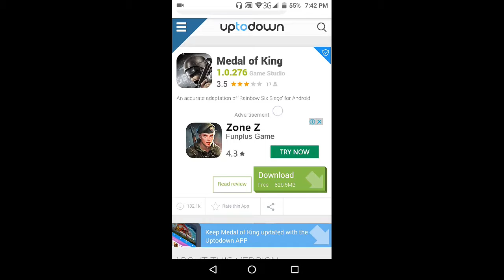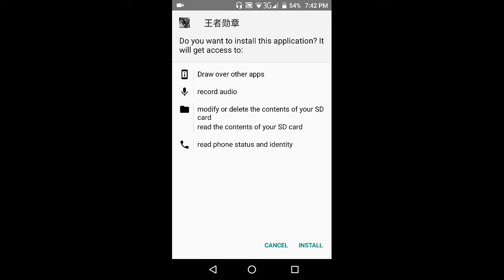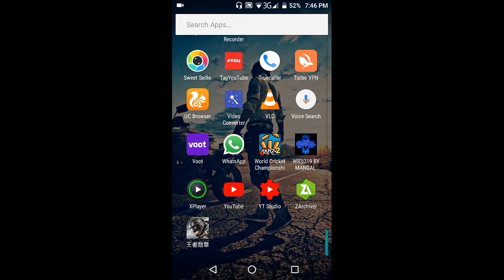How to download rainbow six siege for Android...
Hey guys,
In today's video I am going to tell you guys how you can download rainbow six siege for Android for free with download link available.
Gameplay-Rainbow six siege
Gameplay2-Medal of king
Credits-Yep!First gameplay is not mine
If you like this video do not forget to subscribe to my channel for more awesome content like this on daily basis and I will see you guys in the next one and peace out.Later!